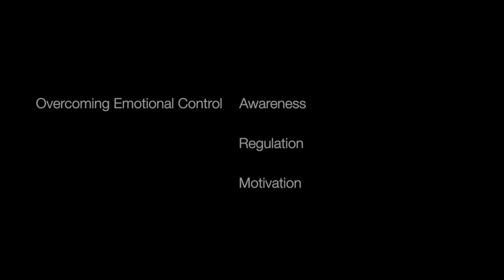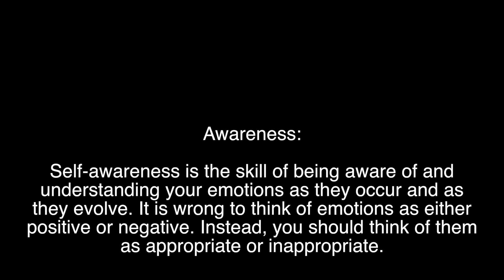Emotional Control Techniques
Learn 3 common techniques that are used to manipulate our emotions! Gain insight on how to protect yourself from emotional manipulation!